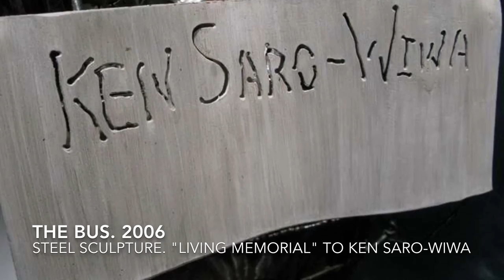Sokari Douglas Camp in Conversation with Adelaide Damoah: Art Discussion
Sokari Douglas Camp in Conversation with Adelaide Damoah: Art Success

Sokari Douglas Camp was born in Buguma, Rivers State, Nigeria. She studied fine art at Central School of Art and Design and the Royal College of Art. Sokari has represented Britain and Nigeria in National exhibitions and has had more than 40 solo shows worldwide. In venues such as National Museum of African Art, Smithsonian Institute 1988-89, the Museum of Mankind, London 1994/5. Her public artworks include Battle Bus: Living Memorial for Ken Saro‐Wiwa (2006), a full-scale replica of a Nigerian steel bus, which stands as a monument to the late Niger Delta activist and writer.

In 2003 Sokari was shortlisted for the Trafalgar Square Fourth Plinth. Her work is in permanent collections at The Smithsonian Museum, Washington, D.C., Setagaya Museum, Tokyo and the British Museum, London. In 2005 she was awarded a CBE in recognition of her services to art.

In 2012 All the World is Now Richer, a memorial to commemorate the abolition of slavery was exhibited in The House of Commons. The sculpture was exhibited in St Paul’s Cathedral, London, 2014.

Battle Bus will be travelling to Nigeria as part of Action Saro – Wiwa a campaign to clean up the Niger Delta Summer 2015.